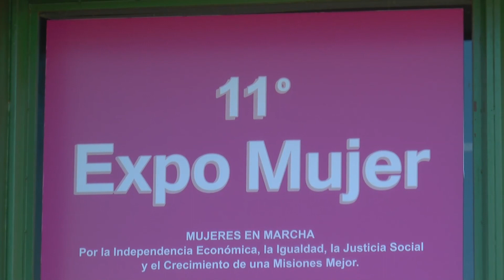Con la presencia del Vicegobernador quedó inaugurada la Expo Mujer 2018